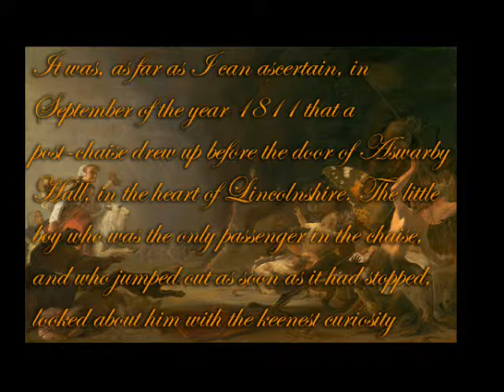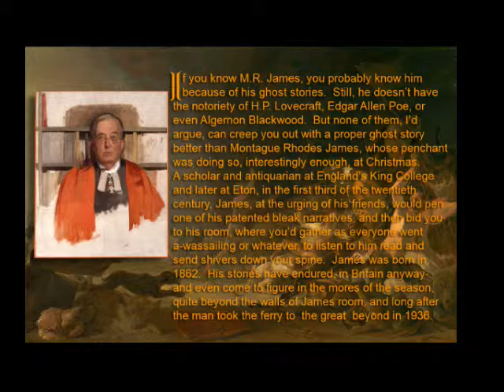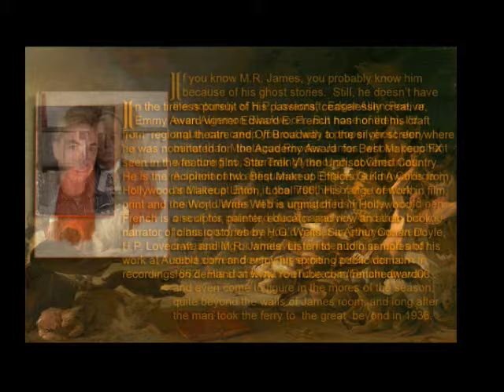Lost Hearts written by M. R. James as told by Edward E.French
The classic tale of supernatural horror written by the master of the "antiquarian ghost story," M.R. James and brought to life in a performance reading by Oscar nominated and Emmy Award winning audio book narrator Edward E. French.